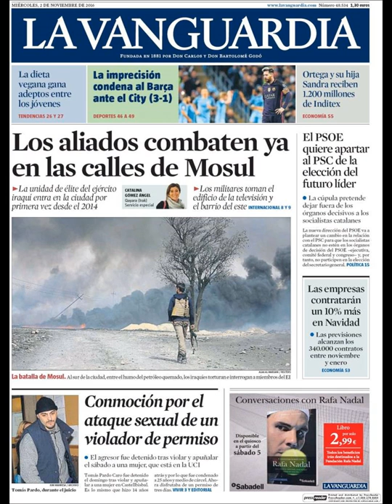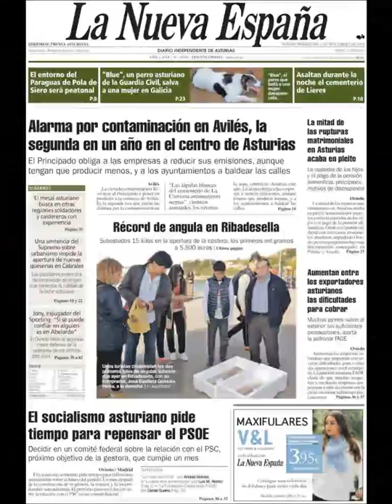Noticias Miércoles 2 Noviembre 2016 Principales Titulares Portadas Diarios Periódicos España Spain